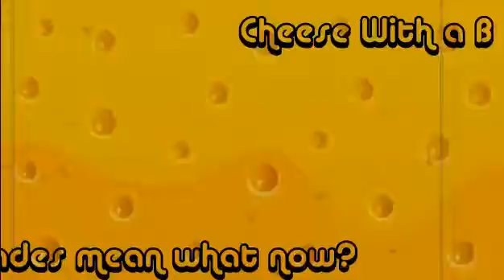Cheese With a B letter grades mean what now?!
Did you know there is a letter grade for movies that don't qualify as B?